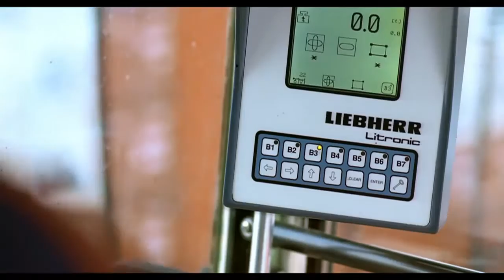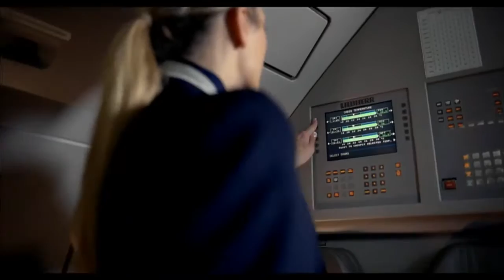Liebherr Corporate Film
Copyright: Liebherr Group. Find all current Liebherr refrigeration appliances available in Canada